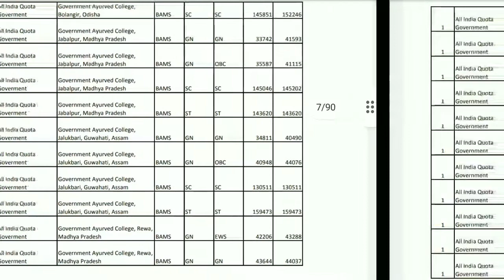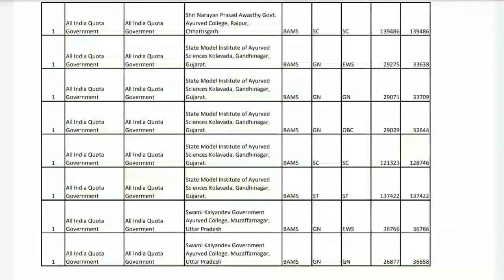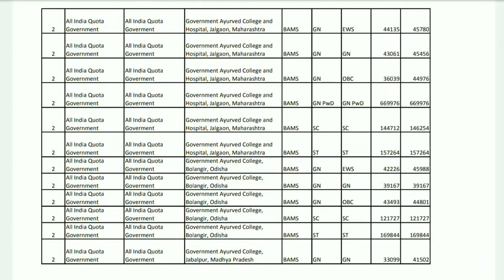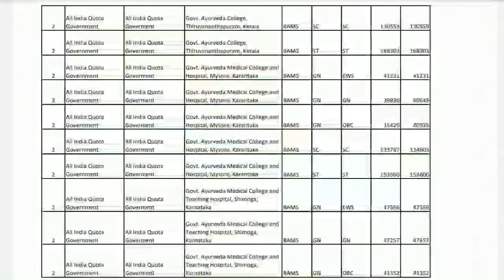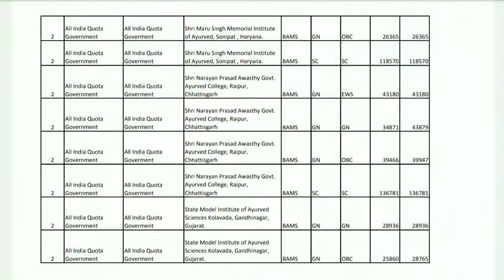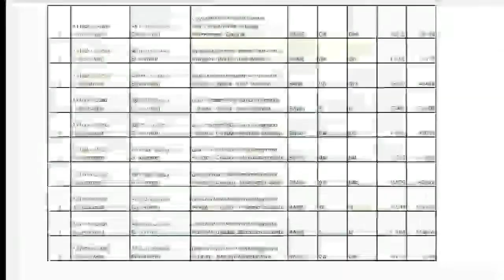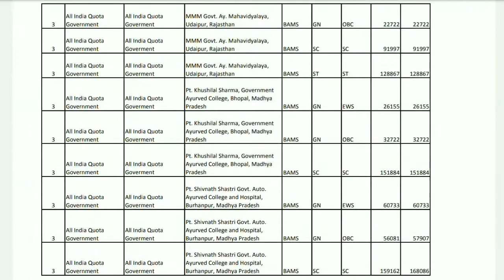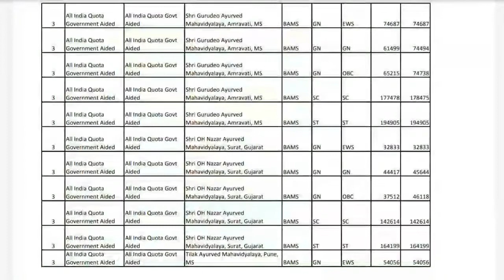Government Ayurvedic College list || BAMS college list|| closing and opening rank for bams college